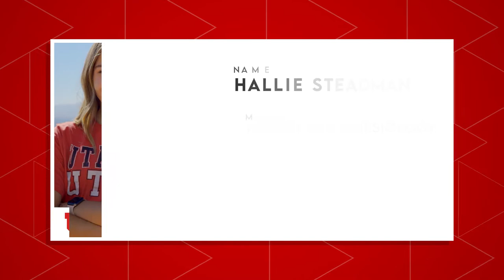Being an Out-of-State Student at the University of Utah